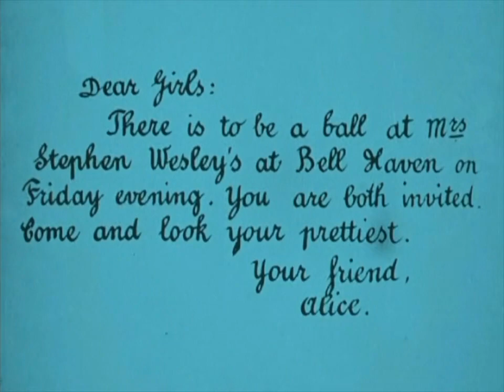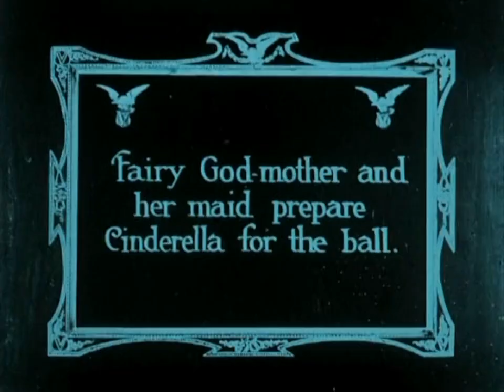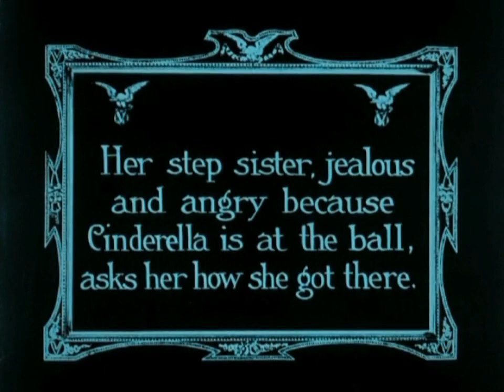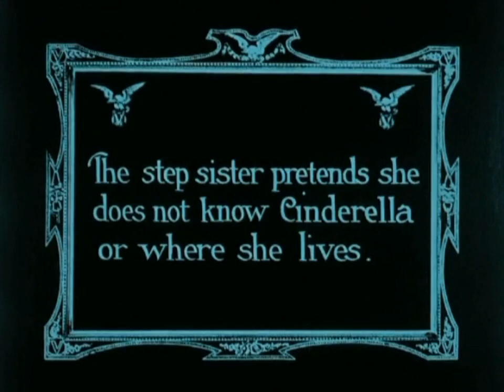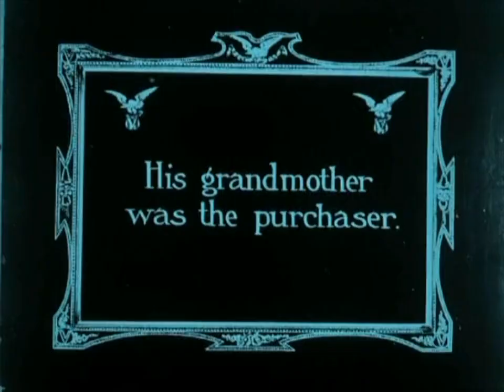A Modern Cinderella (1910) Vitagraph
Director: Unknown
Star: Mary Fuller
Production Company: Vitagraph Company of America
Country: USA